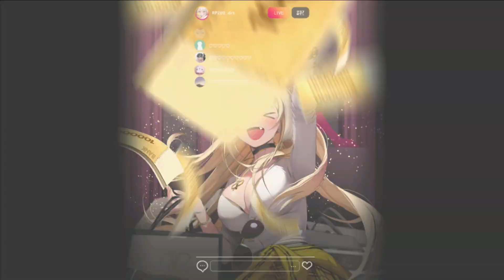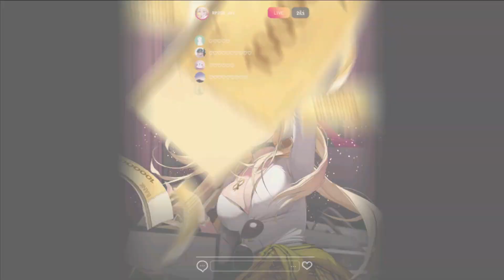[니케] 특수 개체 요격전 「토커티브」 8단계 모더니아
00:00 특수 개체 요격전 토커티브
05:06 세팅

사격장 딜량은 주력 딜러인 앨리스 드레이크보다 2배 높았음
토커티브에선 버스트가 3부위 타격이 안돼서인지 딜이 낮았지만 미사일 처리가 매우 수월함
스토리 밀기엔 홍련 하란이나 프리바티 같은 우수한 전체 공격기에 비하면 엄청 유용하진 않고 잡몹처리 매우 탁월함
엄폐하는 시간이 거의 없어서 조합에 힐러 거의 필수
전체적으로 명함 기준 성능은 우수한 편으로 보임
머신건을 여러 보스전에서 넣기엔 애매해서 더 연구가 필요
다른 건 둘째치고 버스트로 막 쏴재끼는 재미가 있음

최근 렉없는 고성능 폰으로 돌리면 딜이 30% 가량 상승한다는 말이 있어서 나날이 인식 떡상 중